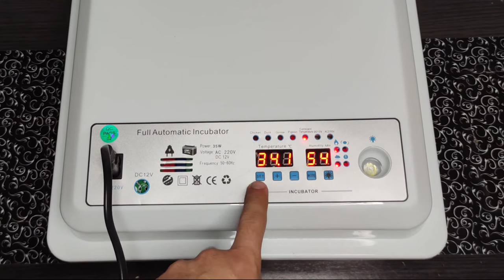⚙️ Incubadora Automática de 36 huevos. Tutorial y Configuración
¿Tienes esta incubadora y quieres sacarle el máximo rendimiento? ¿Quieres aprender a configurarla? Este es tu video tutorial para poder incubar perfectamente.

Os dejo el enlace para que podáis comprar la incubadora (recordar saltar todos los anuncios)

Si mi video te a servido de ayuda te animo a que me regales un like!!!